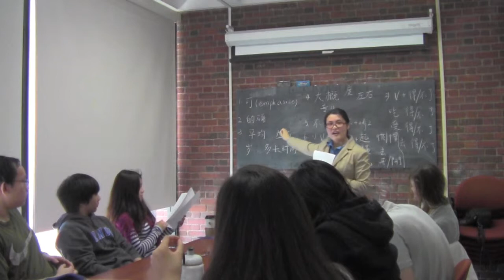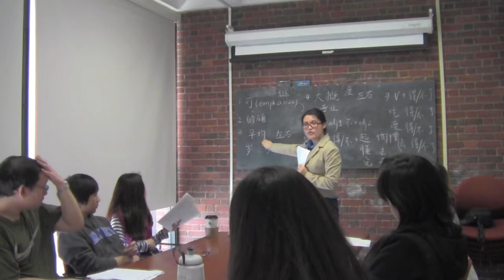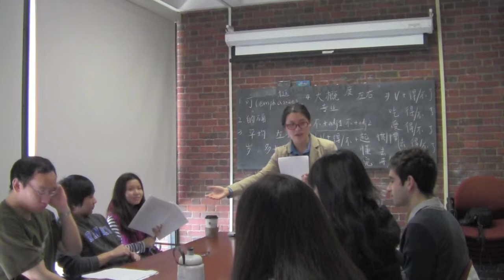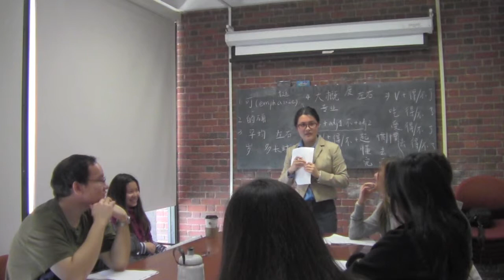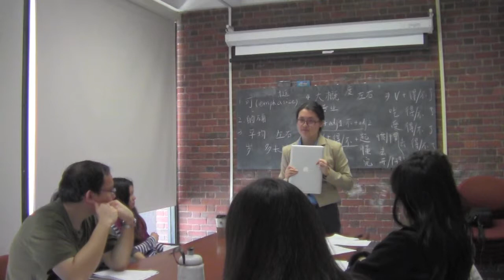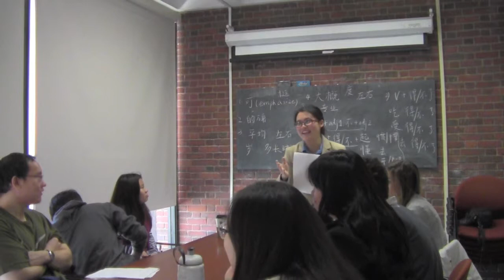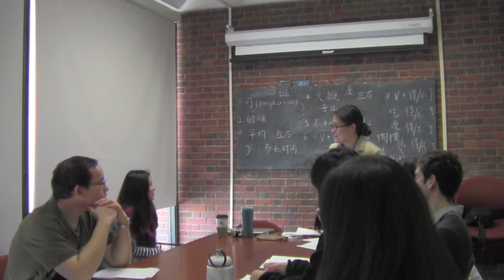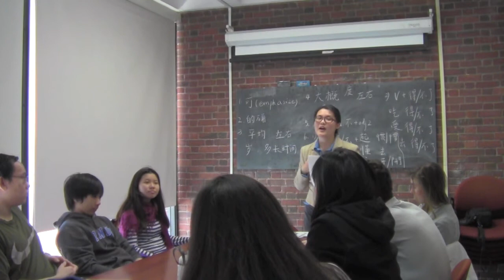Intermediate Chinese Bei Zhou College Level